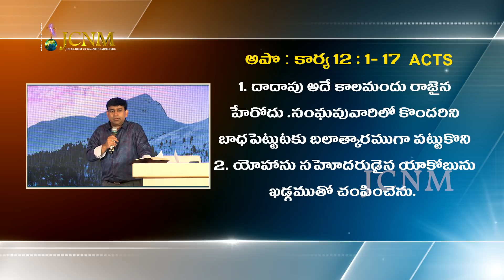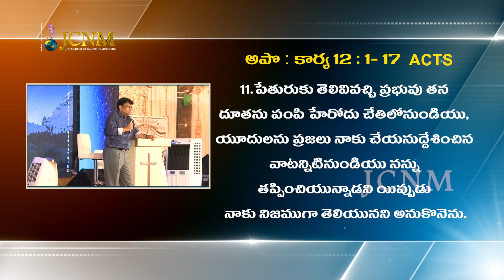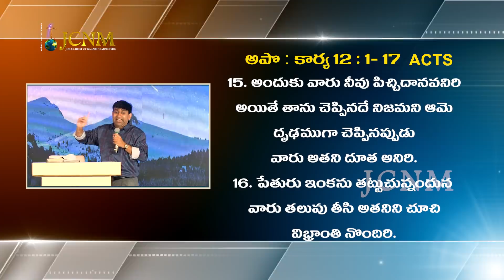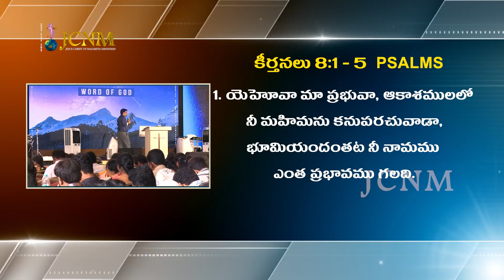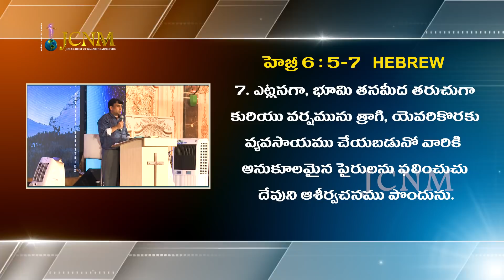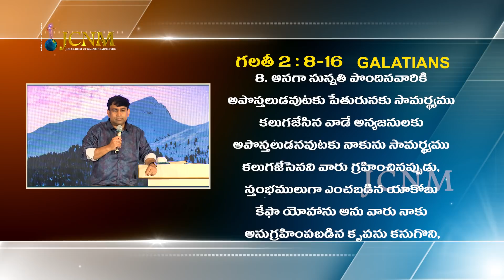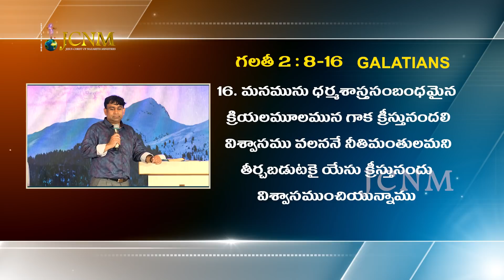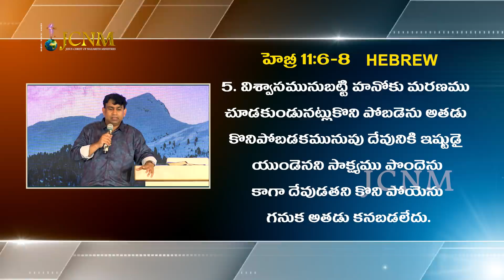దీర్ఘకాల వ్యాదులను ఆర్ధిక సమస్యలను జయించుట - Pastor K. Shyam Kishore (Telugu Message)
7TH JULY 2019 ASHOKA